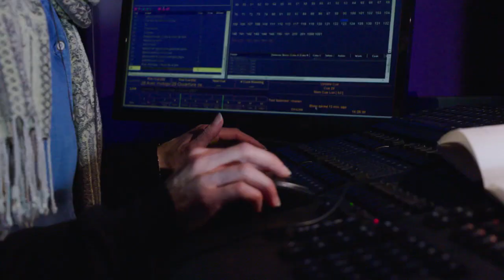Audrey-Anne Bouchard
Audrey-Anne Bouchard nous explique en quoi consiste les métiers de conceptrice d'éclairage et de scénographe.